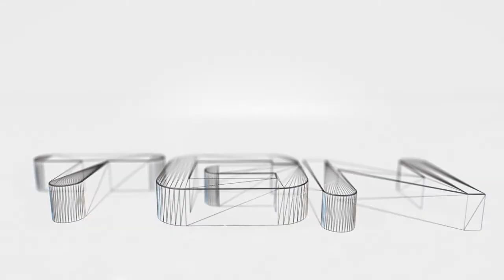Smite Vulcan Joust 3v3 Gameplay - Lets Play - Chaac?